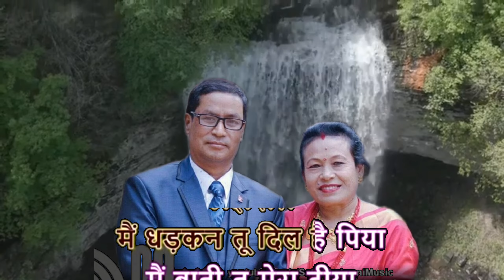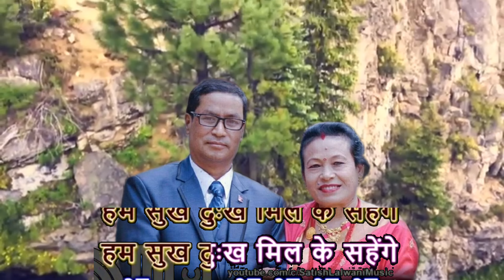wada karle sajna... Cover by : Anamika B. & Sunil Mool.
आँखाले पनि जहिले त्यही चीज मन पराउंछ,
जुन चीज हाम्रो भाग्यमा हुंदैन... ।
Wada Karle Sajna...
Original Song Credits,
Singers : Lata Mangeshkar, Mohd Rafi
Lyrics : Gulshan Bawra
Movie : Haath Ki Safai (1974)

Cover by : Anamika B. & Sunil Mool.